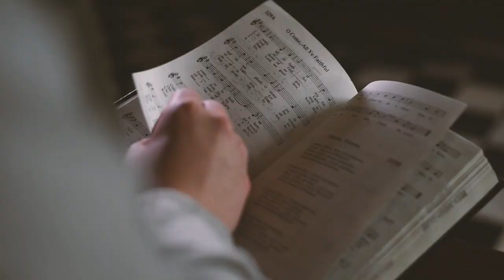Merry Christmas from Brescia University College - 2019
As we close our Centennial year,
we wish you a Merry Christmas and a blessed New Year.